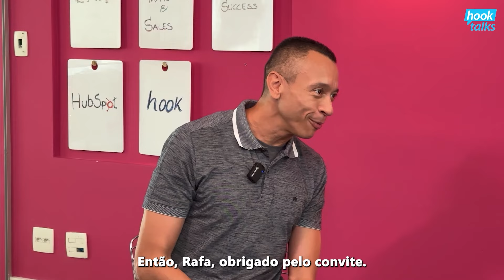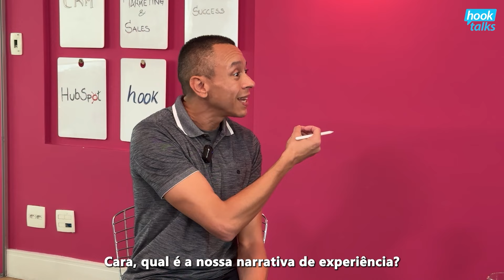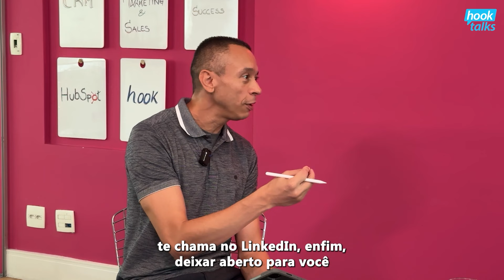Como montar uma operação eficiente de vendas com Rafael Alexandre - Sócio CRO - Inside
Preparado para mais um episódio?👀
Nesse papo com Rafael Alexandre, CRO da Inside, tivemos muitos insights sobre a eficiência no processo de vendas.

Para garantir bons resultados para o seu negócio, é fundamental ter a visão completa da metodologia, formada por:
➡️ Definição de ICP
➡️ Obtenção de Dados
➡️ Estratégia de Canais e Conteúdo
➡️ Copy e Abordagem
➡️ Construção de Cadência
➡️ Rotina de testes A/B

Confira já o episódio completo 🎧